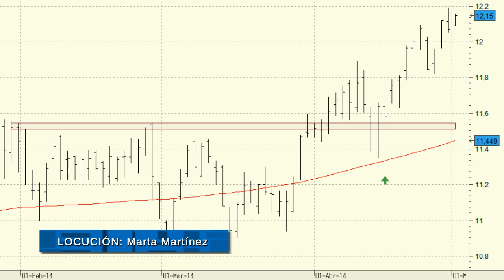Análisis técnico de Telefónica: a por los 12,60 euros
Telefónica ha mejorado notablemente su aspecto técnico desde que a principios de marzo logró situarse por encima de la media de 200 sesiones.
Los niveles de acumulación son muy buenos y refuerzan el movimiento alcista del corto plazo.